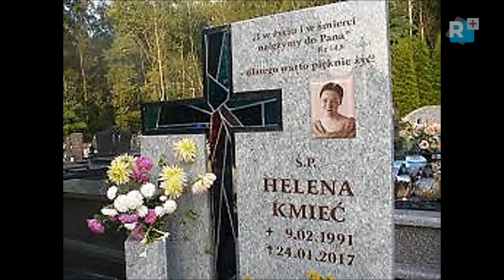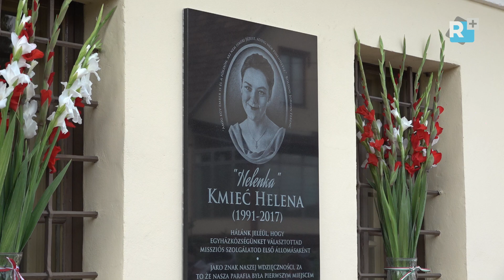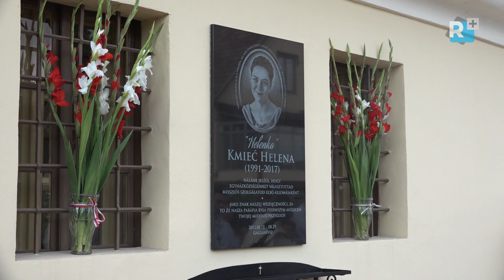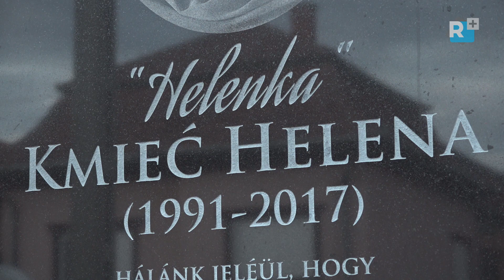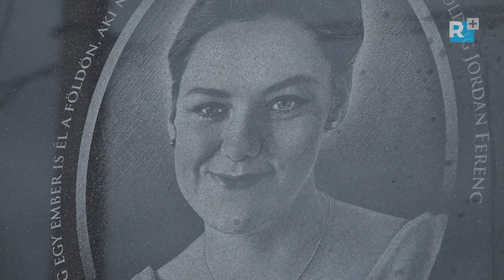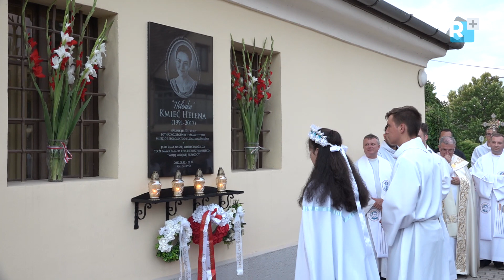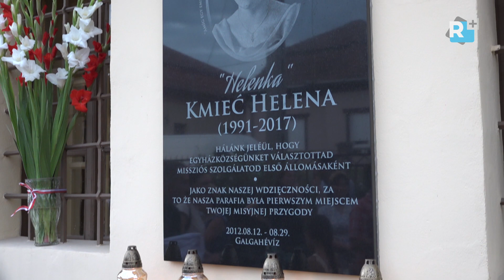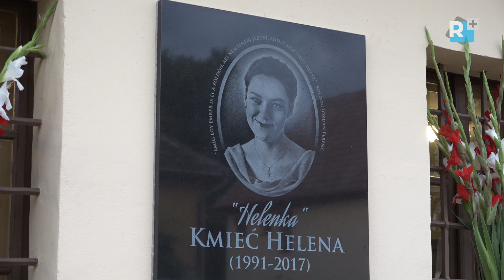Faluünnep Galgahévízen 2021. - Ünnepi szentmise és emléktábla avatás - 2021. július 10.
A galgahévízi Szent Miklós Plébániatemplom mellett július 10-én szentmise keretében avatták fel a 2017-ben meggyilkolt lengyel misszionárius lány, Helena Kmieć emléktábláját. Az ünnepélyes emléktábla avatáson a Lengyel Köztársaság Budapesti Nagykövetségét Katarzyna Ratajczak-Sowa, a Politikai-Közgazdasági Osztály vezetője képviselte.

Operatőr: Szabadi Mónika és Szabadi Sára
Vágó: Szabadi Attila
Gyártásvezető: Szabadi Mónika
2021©

@Régió Plusz Televízió